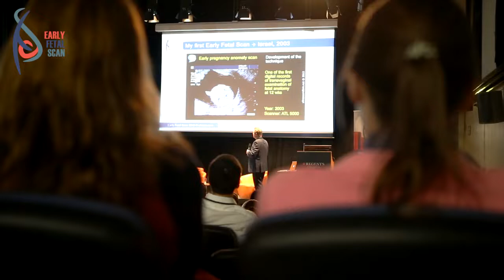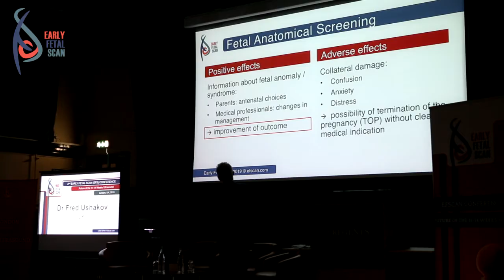Early Fetal Scan Conference 2019: Future of the 11-14 weeks Scan. Video report.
2nd Early Fetal Scan Conference 2019: Future of the 11-14 weeks Scan. Video report.